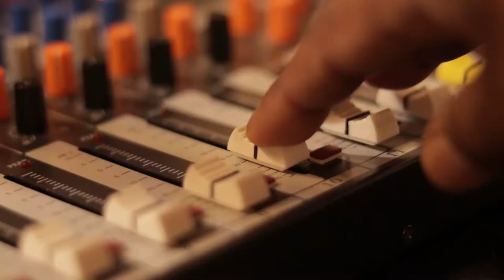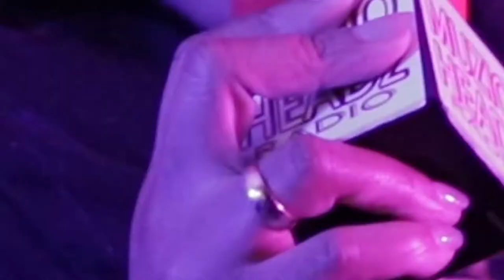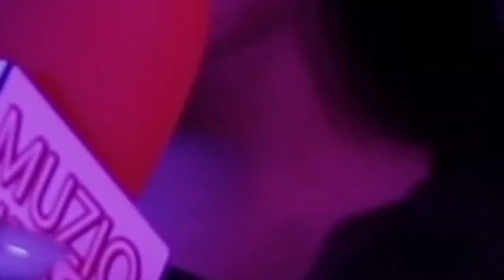TERRE REDD ,,,(MUST SEE),,,shakes her FAT booty in interview with MUZIQ HEADZ RADIO